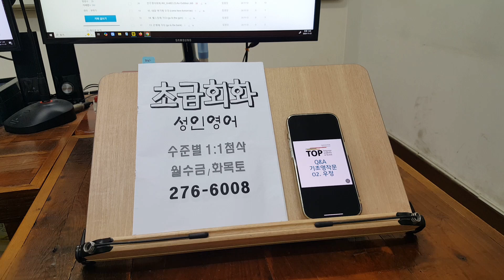전주영어학원 파닉스 전북대 성인기초회화 왕초보 생활영어 241123